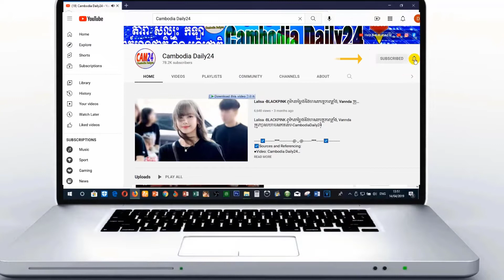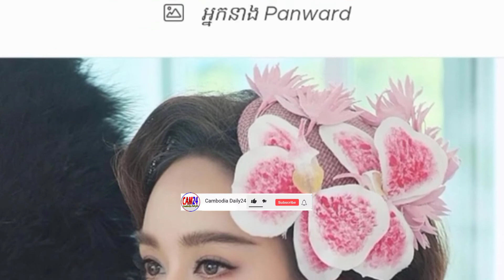សម្រេចថតរឿងភាគនេះសាជាថ្មី ដោយរកបានតួជំនួស Panward | Tangmo lida | CH8 | CH3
NewsDaily: សម្រេចថតរឿងភាគនេះសាជាថ្មី ដោយរកបានតួជំនួស ជាមិត្តយិនស៊ិន១៥ឆ្នាំរបស់រូបនាង គឺអ្នក
▬▬▬▬♥ ☑️💘✅Follw Me✅💘 ☑️♥▬▬▬▬●
☑️Sources and Referencing:
●Video: CambodiaDaily24
●Images: CambodiaDaily24
●Video Editing: Sony Vegas 18 Pro and  Camtasia 2022 |
●Edited By : CambodiaDaily24
My have uploading Health news, Social News, Technology News, Love News, Entertainments News, Stars News, All 's News in the Global.

These are useful for Cambodian people to learn English easily on YouTube Channel Cambodia News Anyway, thanks for your coming, supporting and watching my governmental, political and social videos regarding the current situations of Cambodia. Finally, I do hope that everything goes smoothly and provides a number of useful videos for you. Thanks!!!
CAMBODIADAILY24, Have to
camobodia politic,
yaya musically,
cambodia news,
Korea news 2022,
Thailand new 2022,
China news 2022,
Vietnam new 2022,